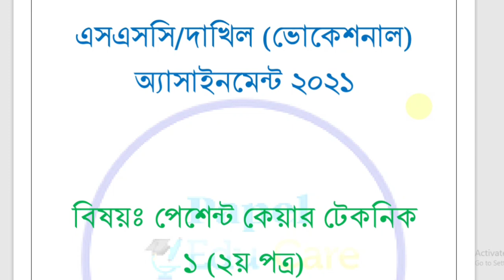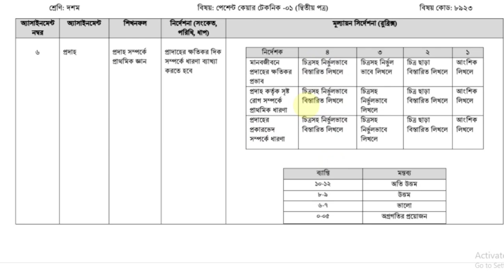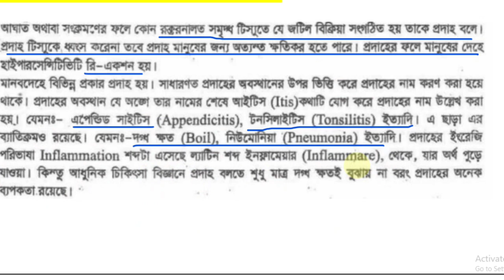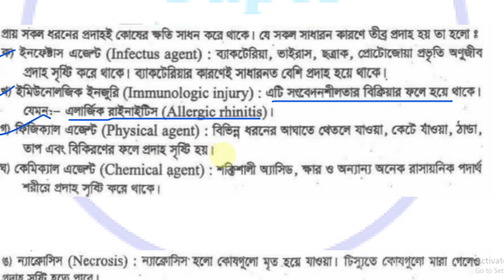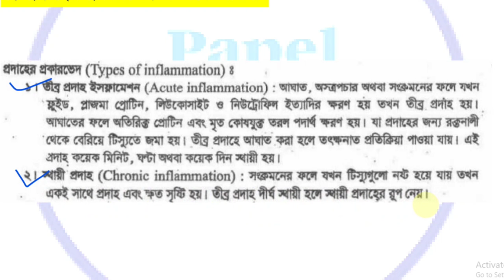এসএসসি ভোকেশনাল পেশেন্ট কেয়ার টেকনিক ১ এসাইনমেন্ট। ৮ম সপ্তাহ। Patient Care Technique 1 assignment.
বাংলাদশে কারিগরি শিক্ষা বোর্ডের অধীনে এসএসসি/দাকিল ভোকেশনাল দশম শ্রেণির শিক্ষার্থীদের জন্য অর্থ্যৎ ২০২১ সনের পরীক্ষার্থীদের জন্য পেশেন্ট কেয়ার টেকনিক ১ ৮ম সপ্তাহের এসাইনমেন্ট সমাধান টি করেছি।

Vocational patient care technique 1 assignment 8th week. patient care assignment 2021.